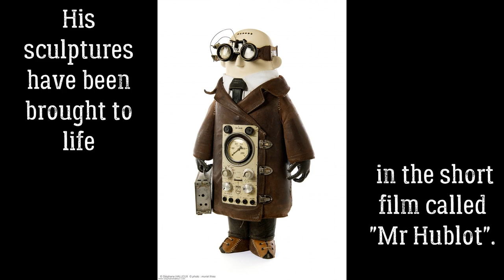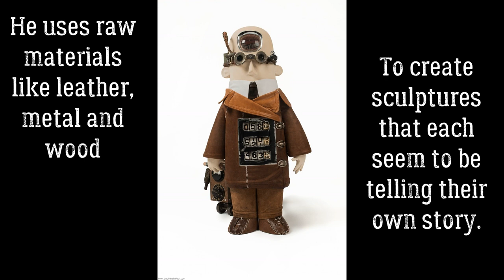Stéphane Halleux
Meet Stéphane Halleux, another artist I had to share with you!
His sculptures seem to come straight out of a steampunk universe and all tell their own story.
Take a look and get to know some of these characters like Mr Hublot who has his own short film.

be sure to throw that axe at the like button